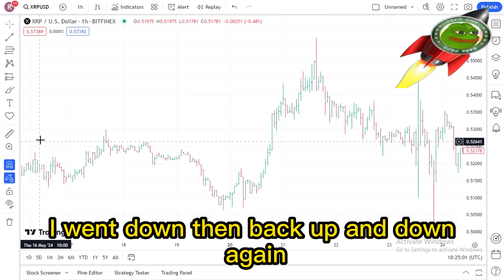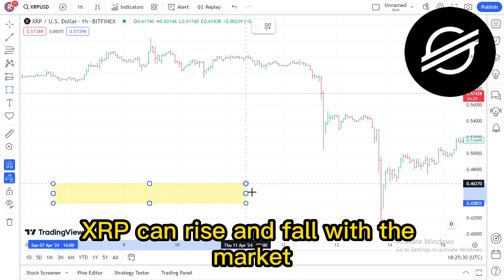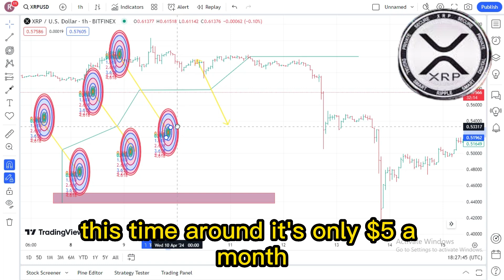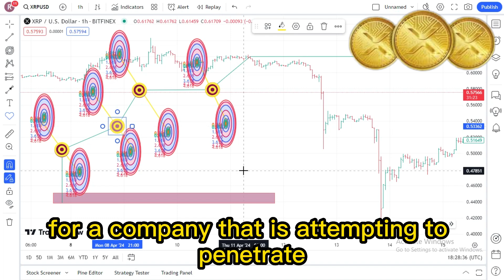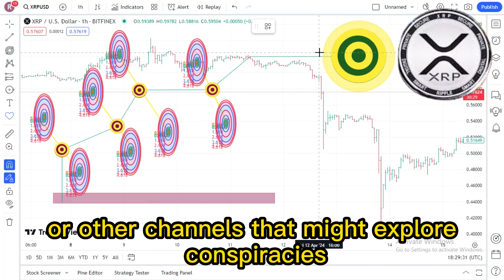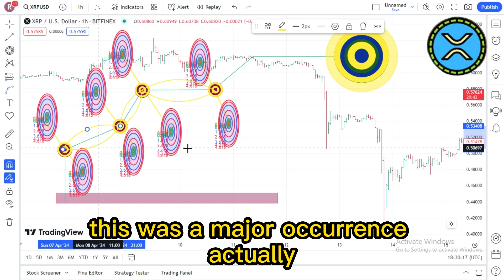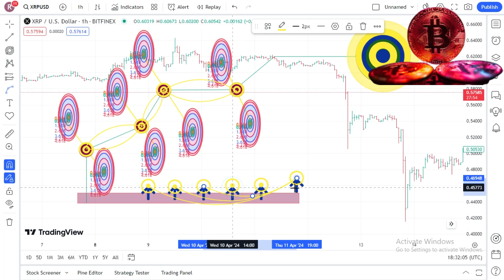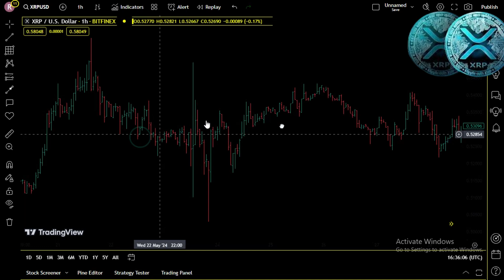The White House Meeting with Ripple and the Rapid Use of XRP by BoA: What Happens Next? ! XRP NEWS